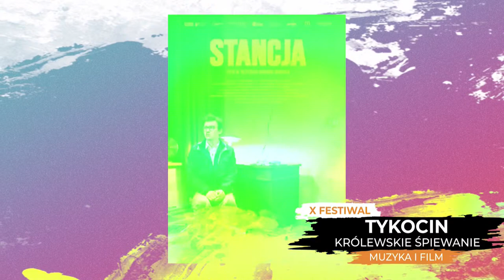LIVE | Tykocin Królewskie Śpiewanie 2022 | Dzień Pierwszy | 28.07.2022